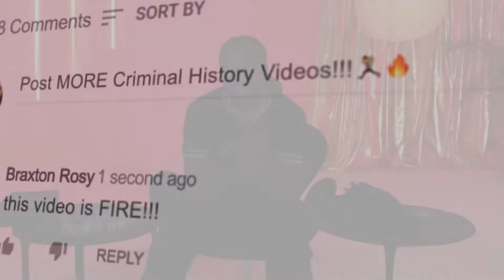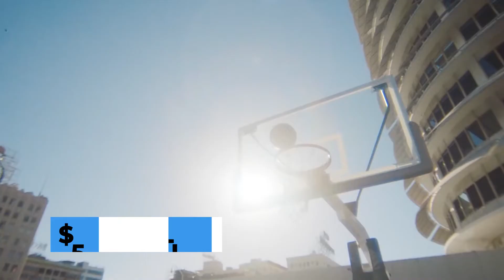Quavo REVEALS His $10,000,000 Jewelry Collection! (MUST WATCH)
Welcome back to Watch On Loop. For the channel today, we are going to feature Quavo’s Jewelry Collection. Quavo for sure has it all when talking about jewelry. Bracelets, glasses, earrings, chains. The hip-hop star sure knows how to collect some fine piece jewelry.

Owning expensive things is perhaps one of the measurements of how big of a hip-hop star you are. As for Quavo, you know he is bigtime in the rap scene as he happens to own some of the finest jewelry collections you can think of. Watch this video, and be amazed with Quavo’s Jewelry Collection.

Quavo, Offset and More Rappers Show Off Their Jewelry Collections | Best of On the Rocks | GQ